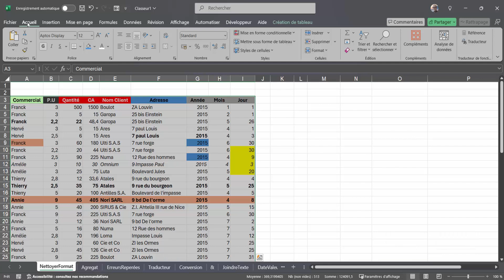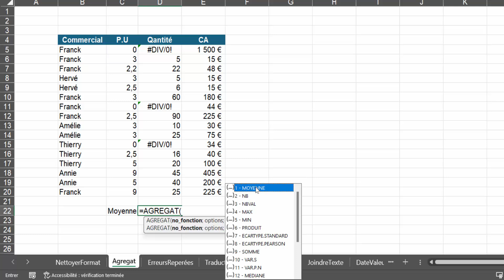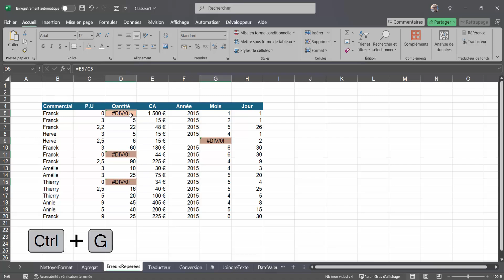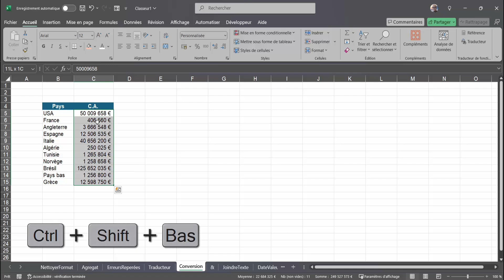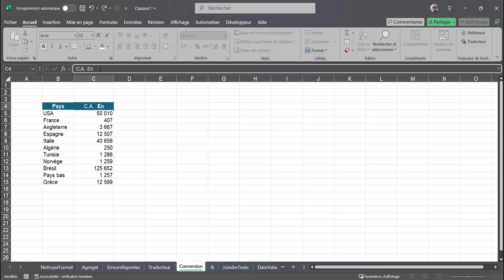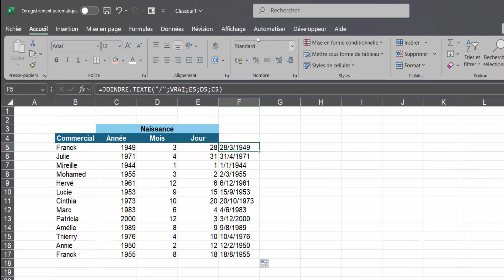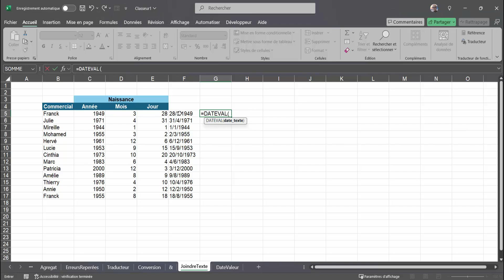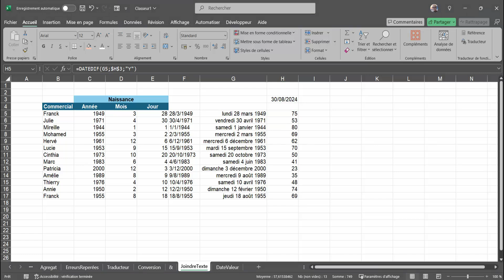Maîtrisez Excel Avec 8 Outils Puissants ! (Gagnez en Efficacité)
Aujourd'hui, je vais vous présenter 8 utilitaires Excel qui vont véritablement vous faciliter la vie. Que vous soyez débutant ou expert, ces astuces vous permettront de gagner en efficacité et de simplifier votre travail au quotidien. Vous découvrirez des outils incontournables pour automatiser des tâches répétitives, analyser rapidement vos données ou encore améliorer vos présentations. Excel est bien plus qu'un simple tableur, et ces fonctionnalités vous aideront à en tirer le meilleur parti. Prêts à optimiser votre productivité ? C'est parti !

▶ Horodatage

00:00 Présentation du projet
01:05 Introduction
01:13 Formater un tableau
02:02 La fonction AGREGAT
03:52 Repérer cellules Erreurs
04:54 Fonction TRADUIRE
06:11 Format personnalisé
07:11 Rechercher et Remplacer
08:40 Fonction JOINDRE.TEXTE
09:48 Fonction TYPE
10:15 Fonction DATEVAL
11:02 Connaître l'âge d'une personne

Que vous soyez débutant ou utilisateur expérimenté, ces conseils vous aideront à gagner du temps, à automatiser vos tâches et à maximiser votre productivité. Apprenez à utiliser les formules puissantes, les raccourcis clavier incontournables, et les fonctionnalités cachées d’Excel. Ensemble, maîtrisons Excel pour devenir plus efficaces au quotidien